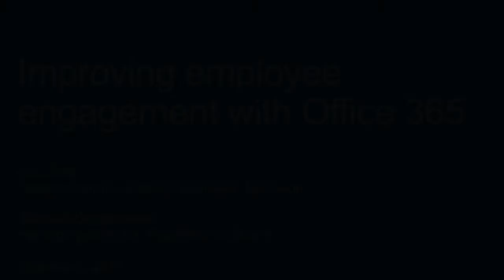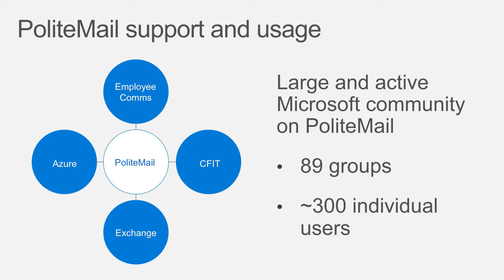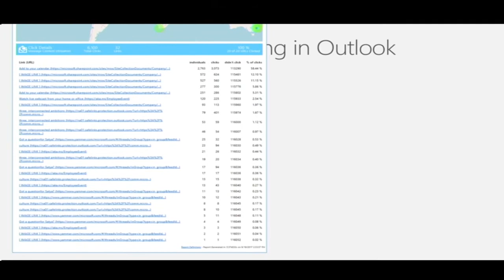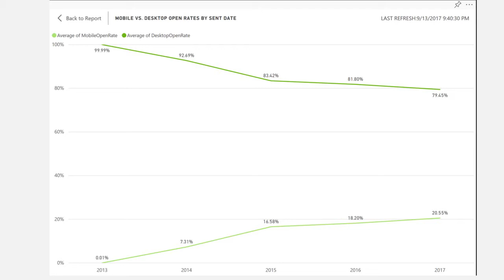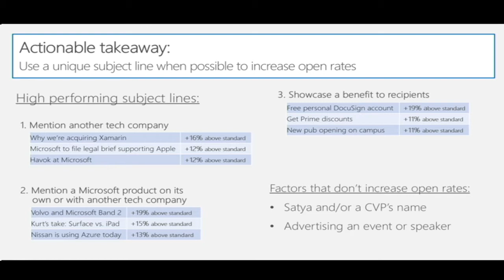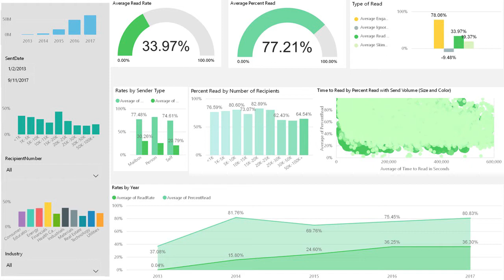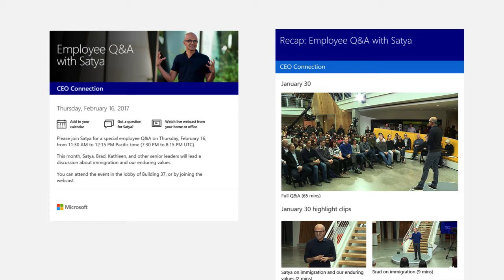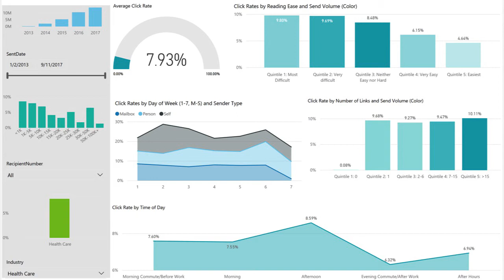PoliteMail Breakfast Session at Microsoft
PoliteMail Founder and Managing Director Michael DesRochers discusses improving employee engagement with Office 365.

Request a free demo!

PoliteMail Software provides corporations with email analytics for their internal communications. Create responsive emails, send to distribution lists, track recipient behavior and better tailor your approach to engage with your employees.